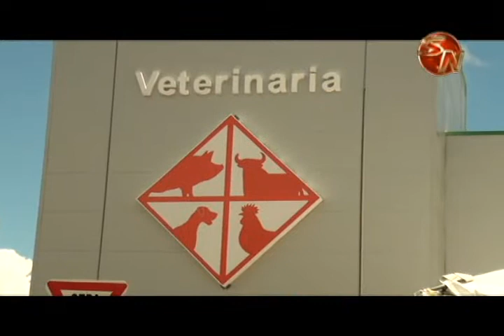CoopeAgri R.L. inaugura dos nuevos proyectos comerciales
Se trata del nuevo Almacén de Suministros y del Centro de Abastecimiento, los cuales ya están listos y fueron inaugurados este viernes con la participación del Presidente de la República, Luis Guillermo Solís y varios de sus ministros.